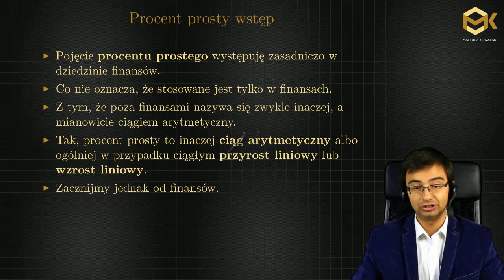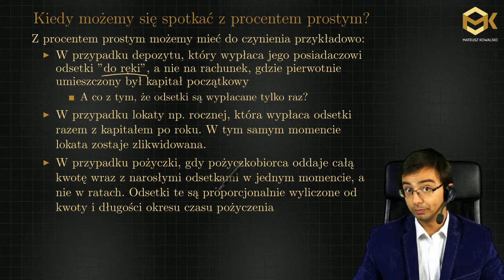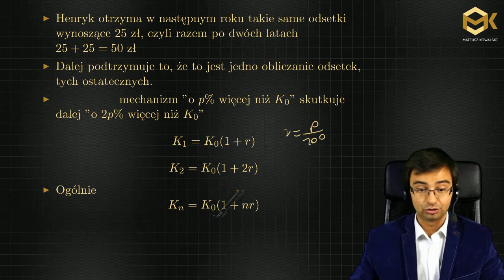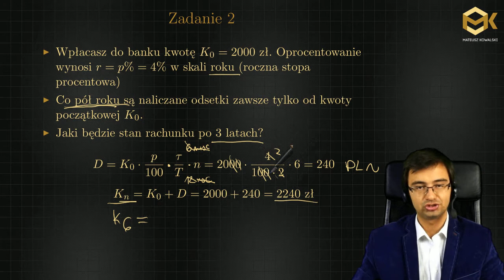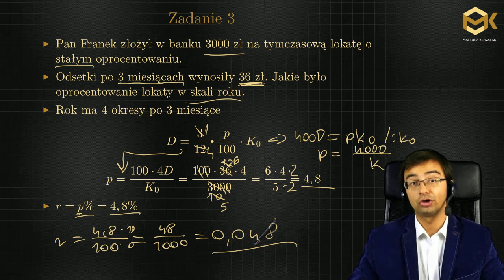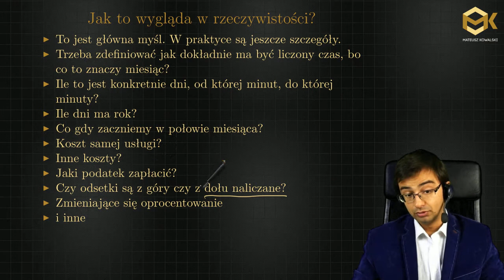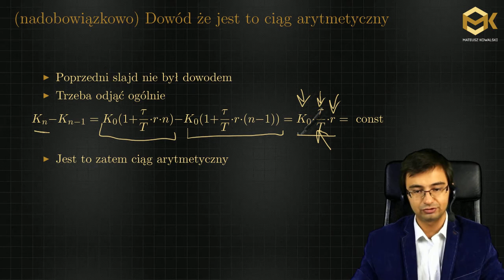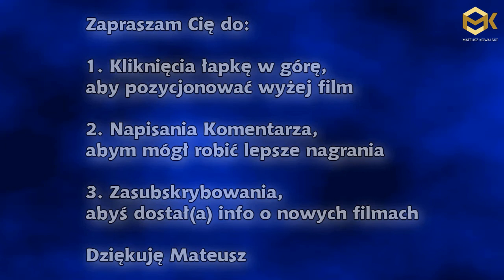04 Procent Prosty Podstawy Podstawy Matematyki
Procent prosty dla kilku przykładach

Mateusz Kowalski
Autor Wideo Bloga Matematycznego